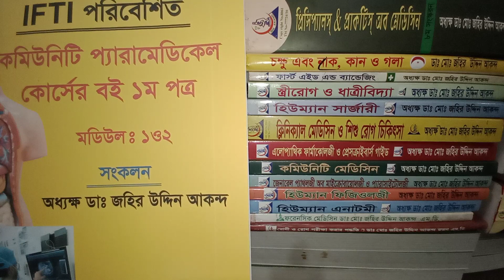কমিউনিটি প্যারামেডিক এর বই ও কমিউনিটি হেলথ ওয়ার্কারস বই পল্লী চিকৎসার বই ০১৭১১৯২১৪১৬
প্যারা মেডিকেল  ও ফার্মা কোর্সে ভর্তি চলিতেছে
-গনপ্রজাতন্রী বাংলাদেশসরকার অনুমোদিত প্রতিষ্টানে -ভর্তি-অনলাইনক্লাস + সরাসরি ক্লাস+ প্রাইভেট ক্লাস
১.কেয়ারগিভার্স প্যারামেডিক CGP
১/২. সার্টিফিকেট প্যারামেডিক PCT
২. কমিনিটি হেলথ ওয়ার্কারস CHW
৩্ কমিউনিটি প্যারামেডিক CCP
৪.ফার্মা সি PCR ফার্মেসী লাইসেন্স করার জন্য কোর্স
৫.LMAF/RMP/DMA দের অগ্রাধিকার ও কোর্স রয়েছে
 ১/৪ বৎসরএর কোর্স এ ভর্তি পরামর্শ
★ফামাসিস্ট,  ★প্যারামেডিকেল, ★ডেন্টাল
,★প্যাথলজী ★ফিজিওথ্যারাপী, ★এক্স-রে, ★নার্সিং কেয়ার গিভার্স
♦মেয়াদ-  ৬ মাস ১২মাস/ ৪ বৎসর
♦ যোগ্যতা S.S.C     জিপি২.৫০ যে কোন বিভাগ
♦ ভর্তি ফি ৬ হাজার টাকা
 বোর্ড ফি আলেদা/ কাউন্সিল ফি আলেদা
 সরকারী  বা  আধা সরকারী বা  প্রাইভেট কোর্স রয়েছ
 সরকারী ও আধা সরকারী বা প্রাইভেট চাকুরীতে আবেদন করা যাবে
সরকারী ও বেসরকারী ত আৃবেদন করা যাবে
ভর্তির সময় যে কাগজ পত্র-লাগবে
1.Biodata 1.copy/বায়োডাটা / জীবন বৃন্তান্ত
2.S.S.CCertificate photocophyএস.এস.সি পাস পাস এর  সার্টিফিকেটের ফটোকপি
৩.স্কুল পাস করার পসংসা পত্র
৩..NiD/BRC / জন্ম নিবন্ধন এর ফটো কপি
৪.   ৬ কপি ছবি/.pic/PP siz

 উত্তরা ইন্টিগ্রেটেড প্যারামেডিকেল কলেজ
 Uttara Inteegrated Paramedical College

 ঢাকা অফিস বাড়ী-১২ রোড-৩৩ সেক্টর৭  উত্তরা
 ঢাকা ০১৭১১৩৩৭০১৯

 সিলেট অফিস ৯৫/বি ওয়েভস আম্বরখানা পয়েন্ট ভিউ শপিং সেন্টার ০১৭১১৯২১৪১৬

ময়মনসিংহ:অফিস- চাইনা ব্রীজ মোড় হাসপিটাল রোড ০১৭১১৩৩৭০১৯
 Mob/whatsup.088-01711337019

  সাক্ষাতের পূর্বে দিন ও সময় নির্ধারন করে ফোন করে অাসবেন
  IVHT
গনপ্রজান্ত্রী বাংলাদেশ সরকার কর্তৃক শিক্ষামন্ত্রানালয় ও টেকনিক্যাল বোর্ডের অধীনে
ভেটেনারী ও পোল্ট্রি কোর্সে  ভতি চলিতেছে ও পরামর্শ  whatsup০১৭১১৩৩৭০১৯
 অনলাইন+সরসরি ক্লাস
কোর্স সমুহঃ-
১. এনিমেল হেলথ & প্রডাকশন (CAHP)
২. সাটিফিকেট ইন পোল্ট্রি ফার্মিং(CPF)
৩.ভেটেনারী ফার্মেসী কোর্স
৪.কৃত্রিম প্রজনন কোর্স AI
৫.পল্লী ভেটেনারী  ও পোল্ট্রি   চিকিৎসা দকোর্স
৬.ক্যাটেল রিয়ারিং এন্ড ফার্মিং
৭. পোল্ট্রি রিয়ারিং কোর্স এন্ড ফার্মিং
8. কম্পিউটার অফিস
9. আউট সোর্সিং & ফ্রিল্যান্সিং
10.   ফাইন আর্টস ৩/৬ মাস / 12 month

 ৩ মাস/৬মাস/১ বছর মেয়াদী/৪ বৎসর♦
 যোগ্যতাঃ- এস/এস/সি/ সমমান/ভোকেশনাল
 ক্লাস সিষ্টেমঃ-অনলাইনে বা সরাসরি ক্লাস

 ভর্তির সময়ঃযা লাগবে
 1-Boidata 1 coy বায়োডাটা/ জীবন বৃত্তান্ত
 2. S.S.Certficate er Photocopy and mark sheet er photocophy
 3. NiD/ BRC from / জন্মনিবন্মন
 4. Photo 6 copy/ ৬ কপি ছবি
  কাগজ পত্র ডাঃ দ্বারা সত্যায়িত করবেন

 ইস্টটিটিউট  ভেটেনারী  হেল্থ টেকনোলজী ivht
  সরকার অনুমোদিত কলেজ কোড নং- ৬১১১৫)
  Ivht
 ♦সিলেট অফিস ৯৫/বি ওয়েভস আম্বরখানা সিলেট মোবা ০১৭১১৩৩৭০১৯
   Ivht
♦ঢাকা অফিস বাড়ী-১২ রোড-৩৩ সেক্টর ৭  উত্তরা
 মোবা ০১৭১১৩৩৭০১৯
Ivht
♦ময়মনশিংহ ক্লাস - চাইনা ব্রীজ মৌড় হসপিটাল রোড মোবা-০১৭১১৩৩৭০১৯
♦ফোন করে সাক্ষাত সময় নিবেন তার পর সাক্ষাত
করবেন
   জহির স্যার মোবা-০১৭১১৩৩৭০১৯
   মোবা/ওয়ার্টসআপ  ০১৭১১৯২১৪১৬

IFTI
কম্পিউটার ও টেকনিক্যাল কোর্সেভর্তি চলিতেছে-
গনপ্রজাত্ন্রী বাংলাদেশ সরকার ও বাংলাদেশ কারিগরী শিক্ষাবোর্ড অধীভুক্ত কলেজ কোড নং 61099

 ৩ মাস/৬ মাস /১ মেয়াদী কোর্স

১.♦কম্পিউটার অফিস/এমএস ওয়ার্ড টাইপিং)
;  ক্সেল:এক্সেস:পাওয়ার পয়েন্ট;পাবলিসার্স Email/ internet ;প্রিন্ট করা; ব্রাউজিং করা
২.♦ গ্রাফিক্স ডিজাইন ও আউট সোর্সিং/ ফ্রিল্যান্সিং
৩.♦অামীন শীপ ও সার্ভেয়ার
৪.♦ ইলেকিট্রিকেল হাউজ  ওয়ারিং
৫.♦ iCT&Fine Art
6.♦কেয়ার গিভার্স প্যারামেডিক
♦ যোগ্যতা-এস.এস.সি/সমমান

(ক্লাস সিস্টেম:-অলাইন ক্লাস ও সরাসরি ক্লাস)

সরকারী ও বেসরকারী আৃবেদন করা যাবে
 1.Biodata 1.copy/বায়োডাটা ১ কপি
2.S.S.C/ পাসের সার্টি ফিকেট ও মার্কসিটের
ফটোকপি
3.NiD/BRC/ জন্মনিবন্ধন
4.pic/PP size/ ৬ কপি ছবি
♦ভর্তির সময় ৫০০০ টাকা লাগবে
♦ইবনে অাকন্দ ফাউন্ডেশন টেকনিক ইন্সটিিটিউট

জহির স্যার-০১৭১১৩৩৭০১৯
 ♦সিলেট অফিস ৯৫/বি  ওয়েভস অাম্বরখানা
 জহির স্যার ০১৭১১৯২১৪১৬
 ♦ ময়মনশিংহ অফিস: চাইনা ব্রীজ মোড় হসপিটাল রোড
 জহির স্যার০১৭১১৩৩৭০১৯
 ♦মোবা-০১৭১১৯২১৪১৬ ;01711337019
সাক্ষাত ও ভর্তি করতে/হইতে চাইলে ফোন করে সময় ও দিন ঠিক করে যোগাযোগ করবেন